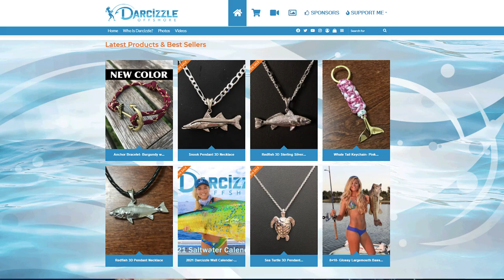Fishing Florida After Hurricane Nicole! NEW 2022 Yellowtail Catch & Cook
What's up guys, we went deep sea fishing after Hurricane Nicole slammed in the east coast of Florida. We got super lucky but we go offshore fishing to see what the conditions were after a ton of heavy rain and high winds.

SAVE 30% on the best sunglasses with NASA lens technology

▬▬▬▬▬▬ FAN MAIL ▬▬▬▬▬▬
Darcizzle Offshore
Lantana, FL
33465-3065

11.15.22